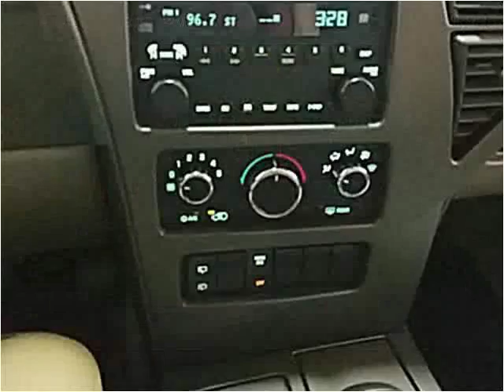2007 Buick Rendezvous Used Cars Plover WI